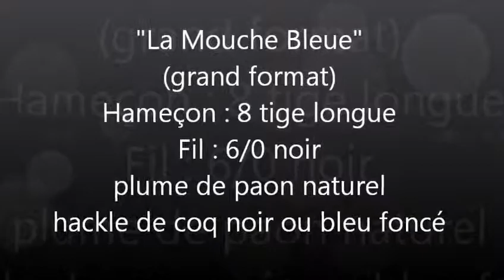Montage de mouches : La mouche bleue grand format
montage d'une mouche sèche pour la pêche en réservoir ou en lac de montagne